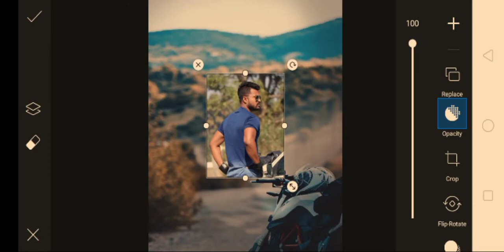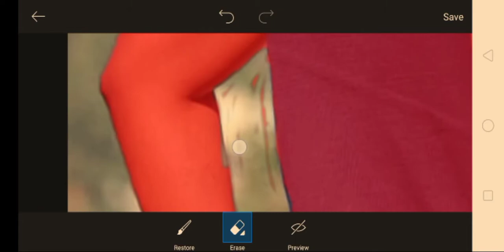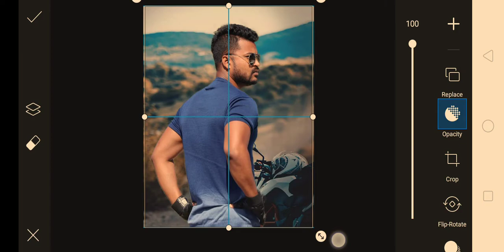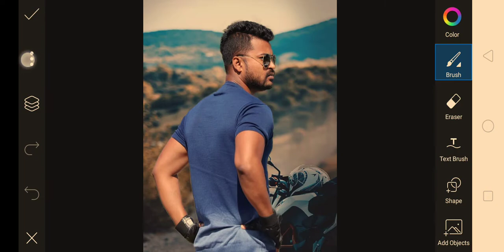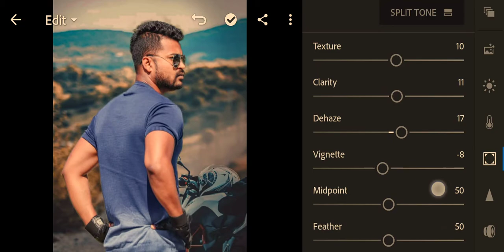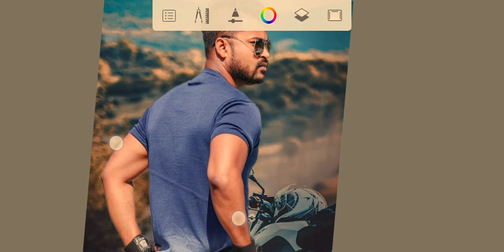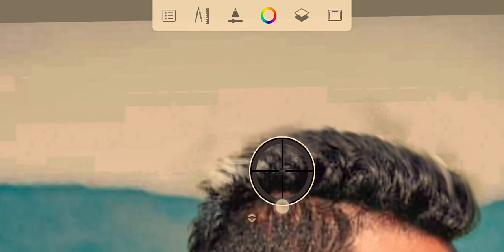PicsArt Photo Editing 😲 | Lightroom Photo Editing | Autodesk Photo Editing| Snapseed Photo Editing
Hlw Friends_Welcome to my official Youtube chennel. Badnam BadSaHa editz⏪

PS touch picsart photo editing,
Best Photoshop touch tutorial,
Best PS touch editing, Lightroom photo editing
How to change background in Photoshop touch,
PS touch background change,
Face clean,
cb edit like gopal pathak,
PS touch awesome editing tutorial,
Photoshop indoor editing tutorial,
Outdoor to indoor photo editing in photoshop,
Skin tone edit,
Face whitening,
Retouching tutorial,
Photoshop Touch,
Photoshop tutorial,
Skin tone best tutorial,
PS touch tutorial step by step,
Ps touch manipulation editing lightroomf presets,
Sanpseed Photo Editing,
Snapseed Editing,
Snapseed Skin smooth,
PicsArt Editing ,
PicsArt Lightroom Editing,
Lightroom presets,
Lightroom Editing,
Autodesk background Change Photo Editing,
Autodesk hair PNG Photo Editing,
Autodesk Face skin,